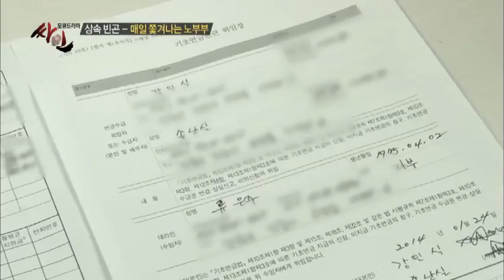시부모 기초노령연금 갈취, 뻔뻔함으로 무마?_채널A_싸인 59회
[모큐드라마 싸인] 매주 화요일 밤 11시

# 매일 쫓겨나는 노부부

‘물값도 아까우니 밖에 나가서 씻어라, 밥도 먹지 마라, 나가면 제발 들어오지 말아라’노부부를 향해 쏟아지는 며느리의 상상할 수 없는 폭언.

최근 자식들에게 재산을 미리 상속해준 뒤 부양도 받지 못한 채 외면당하는 노인들이 ‘상속 빈곤’에 빠져들고 있다고 한다.

한평생 자식을 위해 헌신하고 재산까지 물려줬지만 오히려 짐짝 취급당하고 그나마 남은 노동력까지 자식에게 착취당하고 있는 이 시대의 노인들.

그 슬픈 자화상을 싸인팀에서 집중 취재해본다.

[모큐드라마 싸인] 매주 화요일 밤 11시 방송